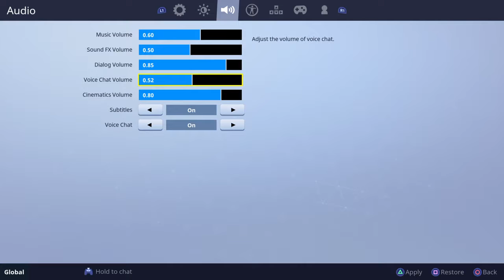NOOO! Fortnite Battle Royale/PS4 Gameplay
We got sooo close in the third game! Legendary Scar and shot guns weren't enough to win...Twitter: madmonky1200/Anthony S.   Instagram: madmonky1200_ram   Snapchat: madmonky1200